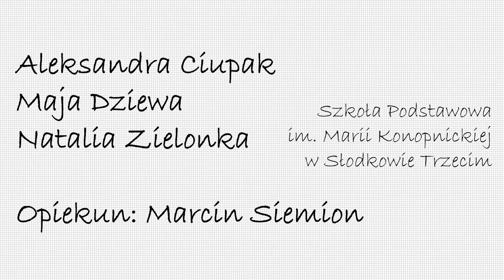PN 8 Region Wschód - drużyna 1 --- Denominacja